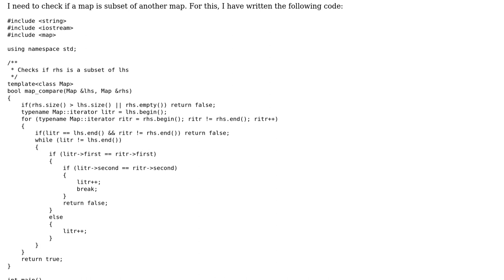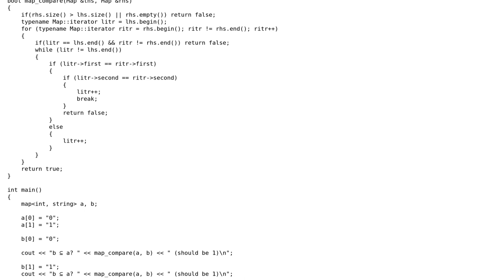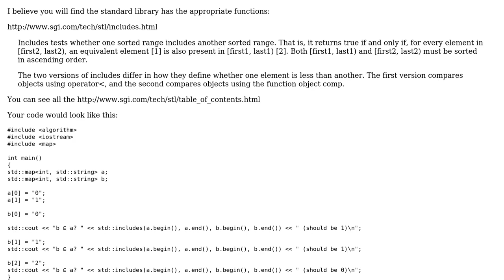Code Review: Checking if the entries of a map exist in another map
With thanks & praise to God, and with thanks to the many people who have made this project possible! | Content (except music & images) licensed under CC BY-SA | Music | Images & others | With thanks to user Martin York user B Faley and the Stack Exchange Network Trademarks are property of their respective owners. You are responsible for your own actions.